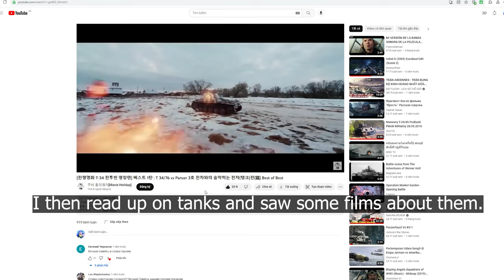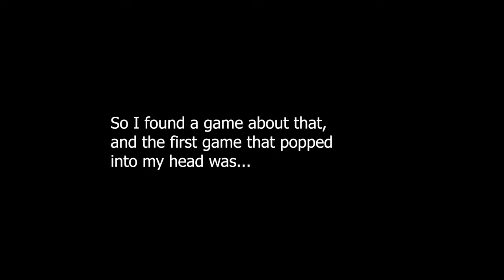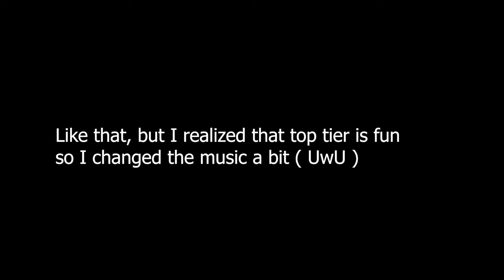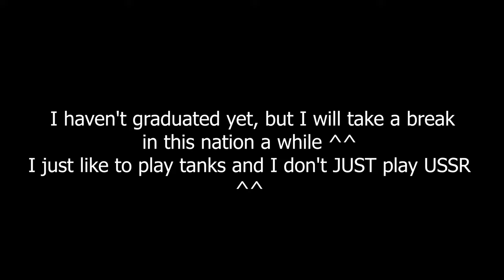My path to reach top tier tank in War Thunder after 800 hours.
---My Spec---
Mainboard B460 MSi Tomahawk
CPU i5-10400
RAM 16Gb Corsair Vengeance RS RGB 3600MHz
VGA MSi RTX 2080 Gaming X
SSD Sasung NVME 500Gb Pro
HDD 1TB

Record by  : NVIDIA GeForce Experience